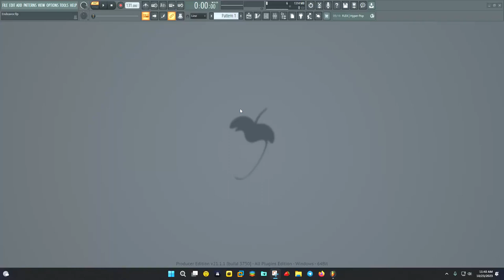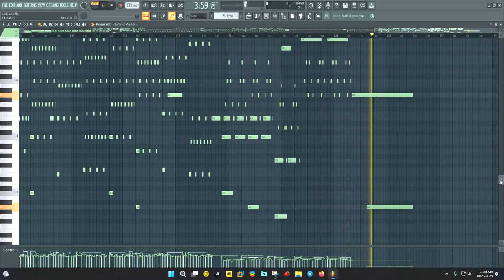[CC-by-4.0] Inspirational Acoustic Grand Piano Instrumental - "Endeavor"